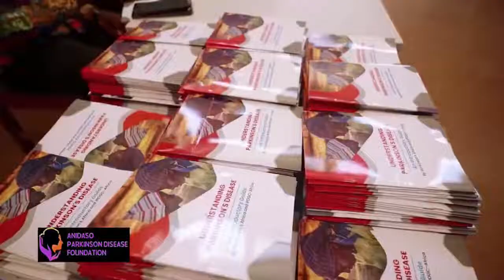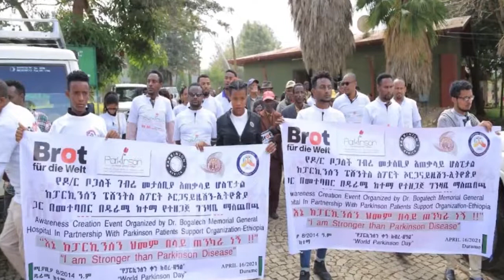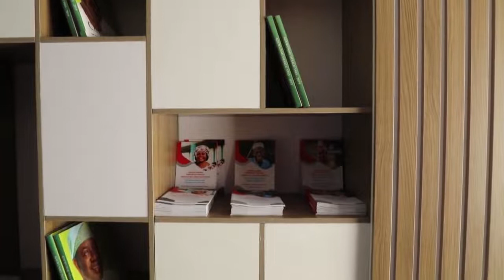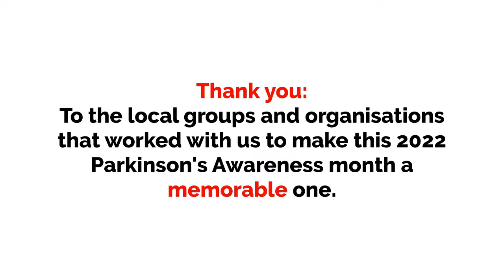Highlights: Parkinson Awareness Month Activities